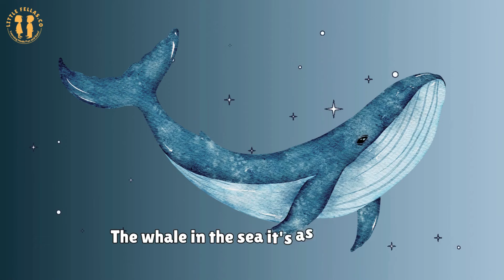Animal Name | Animal Song for kids | Educational song | Nursery rhyme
Learn Animal Names with Us! 🐘🐒 Sing along to this fun nursery rhyme and discover the names of all your favorite animals! From roaring lions to playful monkeys, this song is perfect for little explorers who love animals and learning! 🐻🦓